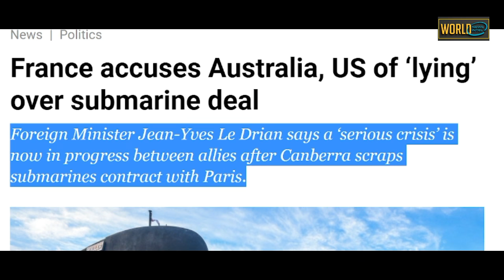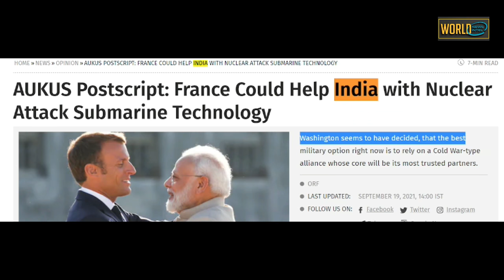France का ऐतिहासिक फैसला बुरी तरह बौखलाया US \France Declares it will Build a New Order with India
France India Truly Multilateral Int'l Order

Sound Source